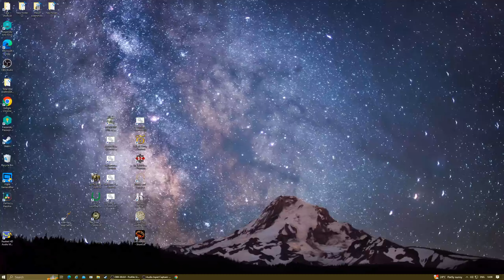The Julii : Lanjane's Barbarian Empires : Rome Remastered #54